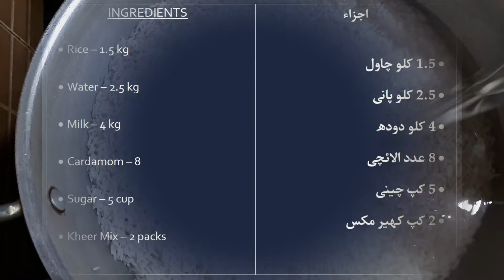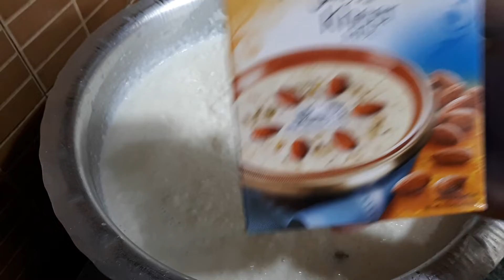Mazedar Kheer Recipe | Simple Rice Pudding | Nadia Foods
INGREDIENTS

• Water – 2.5 kg
• Milk – 4 kg
• Cardamom – 8
• Sugar – 5 cup
• Kheer Mix – 2 packs

اجزاء

• 1.5 کلو چاول
• 2.5 کلو پانی
• 4 کلو دودھ
• 8 عدد الائچی
• 5 کپ چینی
• 2 کپ کھیر مکس